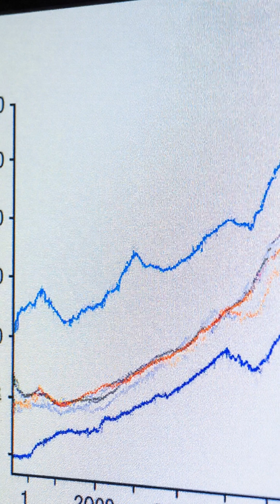The Shocking Truth About Your Brain’s Energy Use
It might surprise you, but your brain is an energy-hungry machine! 🧠 Despite being just 2% of your body weight, it consumes around 20% of your daily calories — even when you’re resting. That’s because your neurons constantly fire electrical and chemical signals that power your thoughts, emotions, and dreams. Thinking literally burns energy!